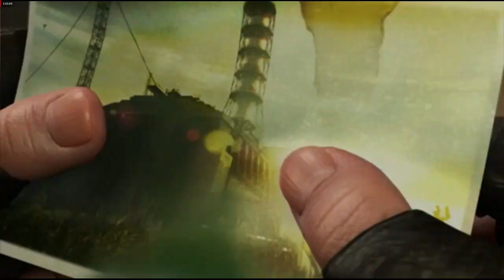One day you'll finish badly Strelok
You might like to watch this: Williams FW11B at Red Bull Ring - Assetto Corsa Formula One 1988